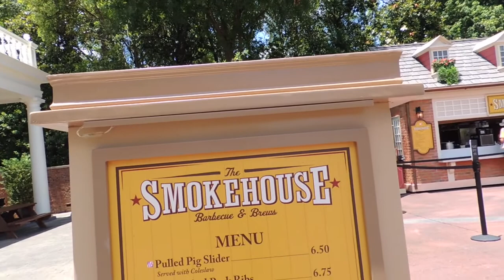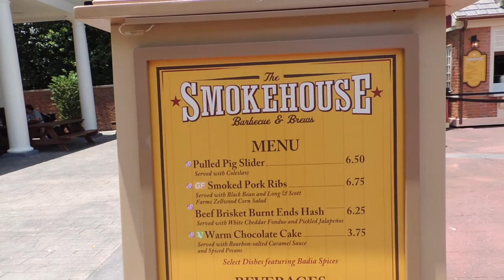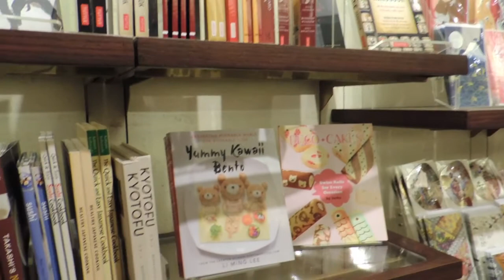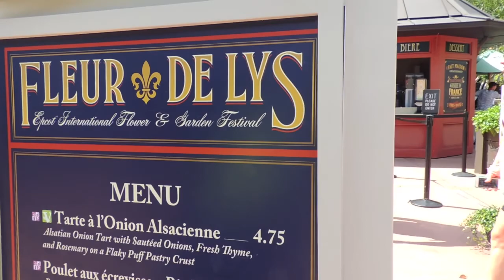DISNEY WORLD VACATION 2017 || EGGSTRAVAGANZA AT EPCOT! (DAY 6 PT 2)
May 16, 2017. We continue our egg hunt around the World Showcase at Epcot and try some delicious food from the food stands at the 2017 Flower and Garden Festival!